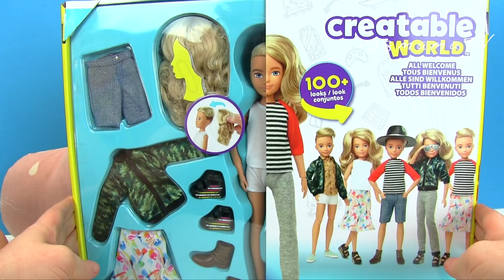Решай Сам Кем Будет Кукла, Мальчиком или Девочкой? Мультики Как Мама и Беби Бон 108мама тв